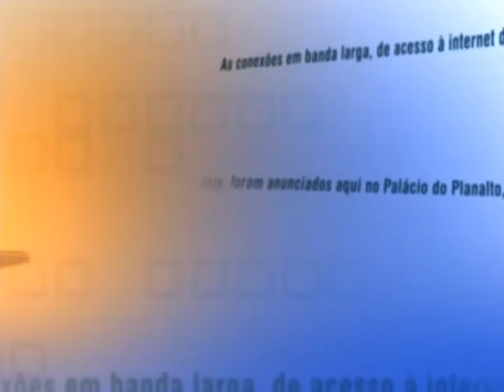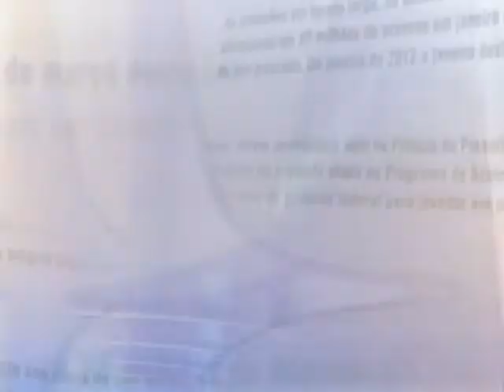Presidenta Dilma Rousseff anuncia mudanças em dois ministérios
DIRETO DO PLANALTO - 28.03.14: A presidenta Dilma Rousseff anunciou nesta sexta-feira (28) mudanças em dois ministérios. A ministra-chefe da Secretaria de Direitos Humanos (SDH), Maria do Rosário, está deixando o governo para participar das eleições deste ano. A pasta passará a ser ocupada pela ministra Ideli Salvatti, que deixa a Secretaria de Relações Institucionais (SRI). Para ocupar a SRI, a presidenta convidou o deputado federal Ricardo Berzoini (PT-SP). A posse dos ministros Ideli Salvatti e Ricardo Berzoini será na terça-feira (1º), às 11h, no Palácio do Planalto. As transmissões ocorrerão nos seus respectivos ministérios. Em nota, a presidenta agradeceu a dedicação, competência e lealdade de Maria do Rosário ao longo de seu governo e tem certeza de que ela continuará dando sua contribuição ao país.